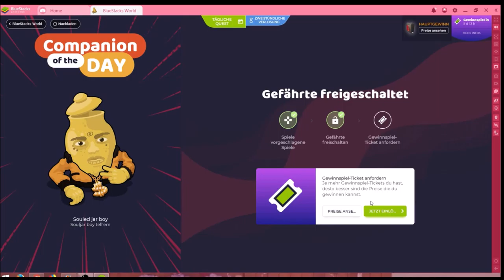Light Chaser #01.10 JndT (BlueStacks)